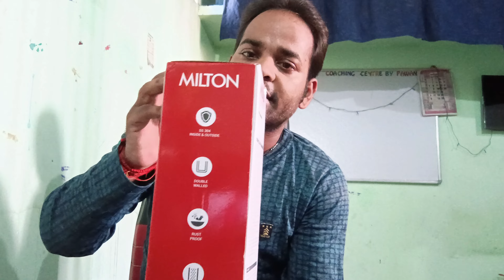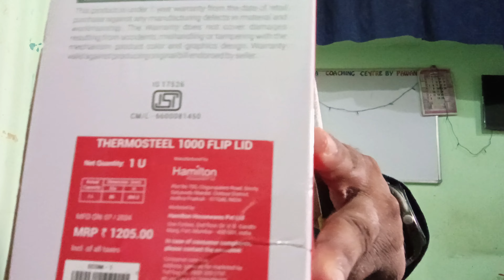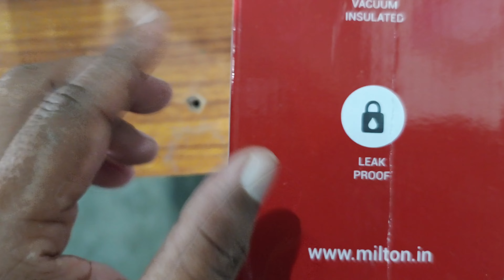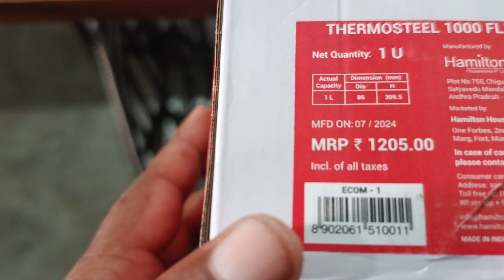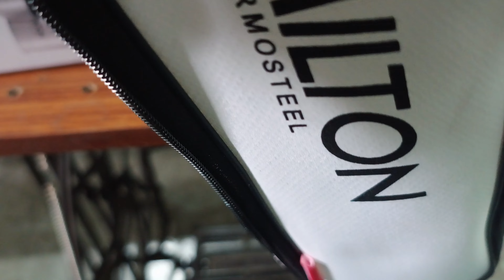Unboxing MILTON Thermosteel Flip lid 1000 ml Flask on /off bottle best for students and working man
MILTON Thermosteel Flip lid 1000 ml Flask on Flipkart

वीडियो को पूरा देखे उसके बाद यदि कोई सवाल सुझाव हो तो कमेंट बॉक्सq में कमेंट करे और वीडियो आप को कैसी लगी  ये बात बताना बिल्कुल न भूले उससे हमे मोटिवेशन मिलता है

आप ये बता सकते है कि अगली वीडियो आप को किस टॉपिक पर चाहिए

यदि आप हमारे चैनल पर नए है और पहली बार वीडियो को देख रहे है तो हमारे चैनल को सब्सक्राइब कर ले और बेल आइकॉन को भी दबा दे ताकि मैं जब कोई वीडियो उपलोड करु आप को उसकी नोटिफिकेशन मिल सके ये बिल्कुल फ्री है उसमें आप का कुछ नुकसान भी नहीं है

कंजूसी मत कीजियेगा चैनल को जरूर सब्सक्राइब कर लीजिएगा लोग आप लोगो के एक एक सब्सक्राइब और एक एक कमेंट को हम देखते है पढ़ते है खुशी मिलती है जब आप चैनल को सब्सक्राइब करते है

Social handles

Visit it

We

Inspiration speech
Motivation video

We
1)    this video is based on facts gathered from different book,
Media, internet sources etc. Technical pawan sir sab kuch sikho jano why & how ??doesn't accept any responsibility or liability for accuracy, content , completeness, legality or reliability of the info in the video. The video is made for education and isn't intended to harm or defame any person, association, company onyone . It is not intended to spread rumours or hurt the sentiments of any religion, communities or individuals ,or to bering disrepute to any person (living or dead) . Viewers should always do their own diligence and anyone who wishes to apply ideas contained in video takes full responsibility of it and it is done on their own risk and result. The material contained in the video cannot replace or substitute for the services of trained professionals in any field including ,but not limited to, faincial,medical, psychological,or legal matters. ANYTHING HOW does not take responsibility for any direct , indirect,implied,punitive,special, incidental,or other consequential damages arising directly or indirectly on account  any actions taken based on the video. Technical pawan sir sab kuch sikho jano why & how ?? disclaims any kind of claim of libel,slander or any other kind of claim or suit of any sort.

2).   We, at Technical pawan sir sab kuch sikho jano why & how ?? channel, strictly follow the copyright guidelines described by law and youtube . All the footage ,videos,photos and audios are used for illustrating the script and they are taken from various sources labelled as copyright free/  No copyright / royalty free / Free for commercial use / GPL (General public license) content which doesn't compulsory require credit be given,at the same time , technical pawan sir sab kuch sikho jano do not claim copyright ownership the media used in this video.we thank the original creators for providing these excellent free media .We carefully check all media and script before uploading the video .